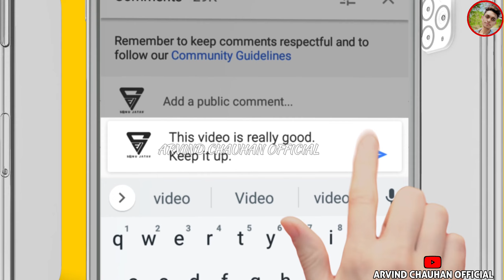नवरात्री में आदिवासी स्पेशल डांस वीडियो!! Navratri special me Adivasi Dance video 2023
🎶Song://
🎤Singer://

 सुचना 📢📵
धन्यवाद।